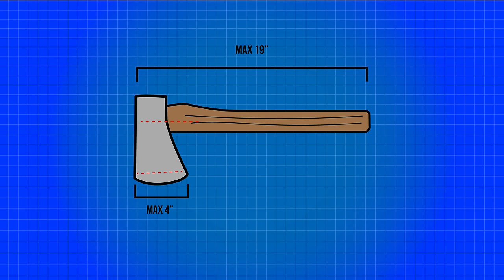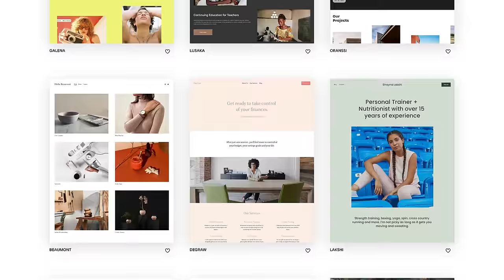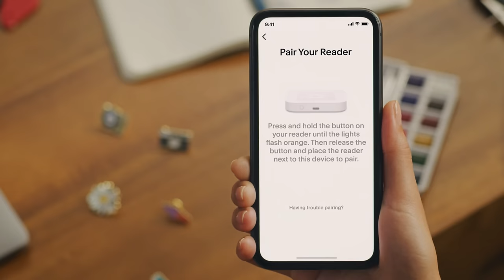Making a Titanium Throwing Axe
Titanium I used for this project is Grade 5 and I get it

50 cal.